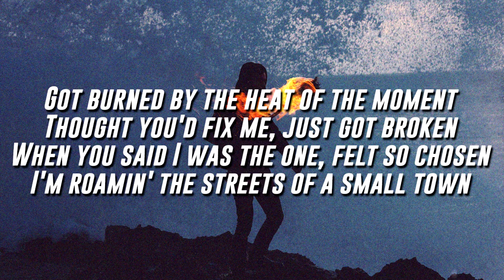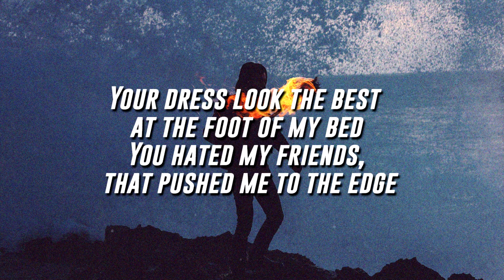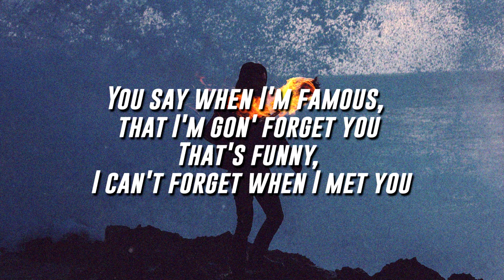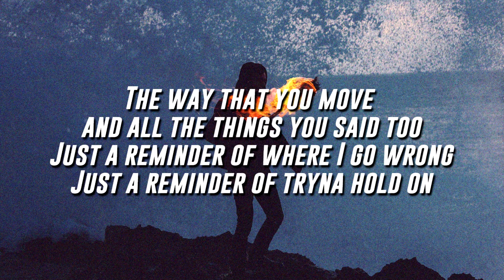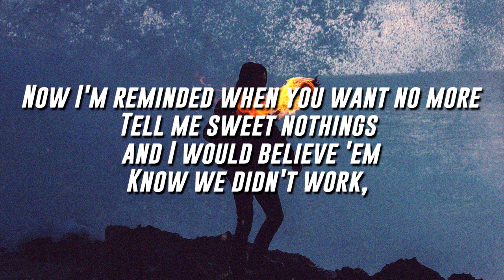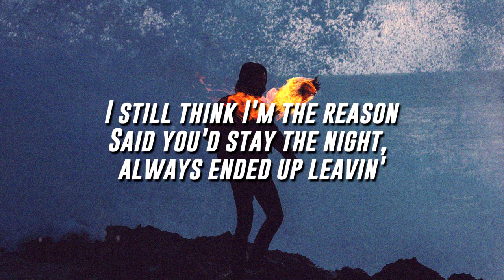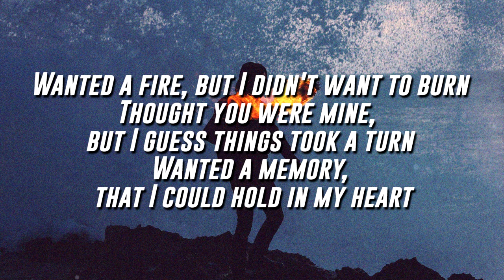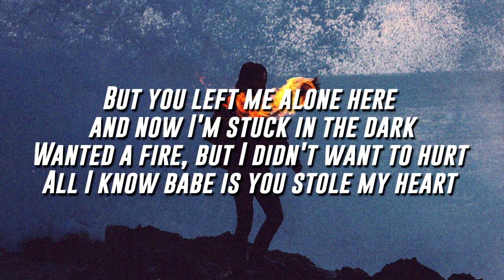P.MO - Love On Fire Ft. James Rose (Lyrics / Lyric Video)